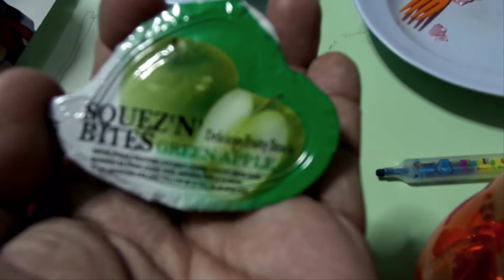Jelly in an Owl Package | รีวิวขนมเยลลี่ในกระปุกนกฮูก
How cute the owl package was, which could draw attention from chidren.